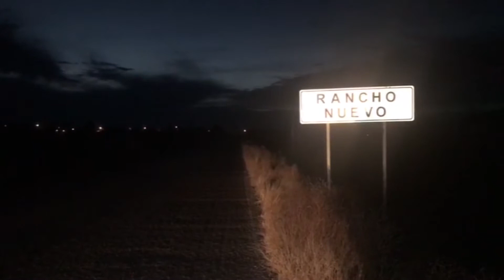Lo abandona su esposa y decide quitarse la vida